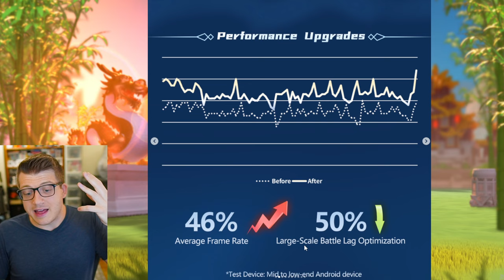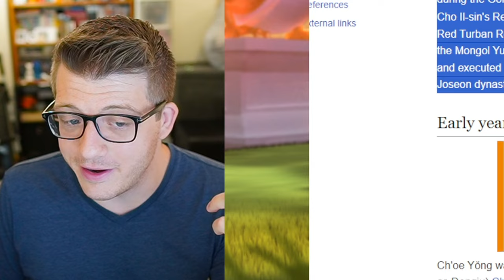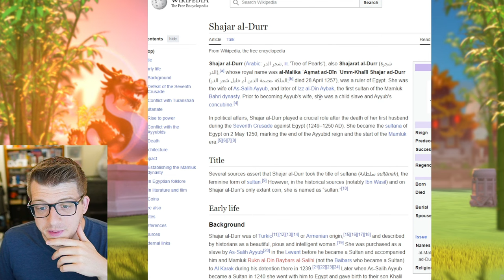FREE LEGENDARY and BIG CHANGES Coming to Rise of Kingdoms!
Chapters:
0:00 BIG Changes Coming SOON!
0:28 HUGE Live Stream Rewards
1:26 Performance Upgrade
3:18 NEW Archer Legendaries
6:08 New EXPEDITION? KvK Format?
7:42 New Roguelike Game Mode!
9:28 FREE LEGENDARY Commander
11:38 Remastered OLD Commanders!
18:28 Personal Updates